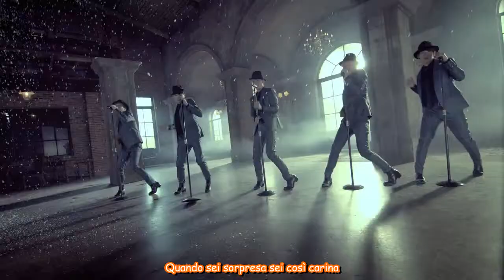MR. MR. - Do You Feel Me (Sub-ITA)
Membri:
Doyeon : Sub Verde
Tei : Sub Azzurro
Ryu : Sub Verde Acido
Jiwon : Sub Viola
Jin : Sub Arancione
Changjae : Sub Blu
Insieme : Sub Rosso